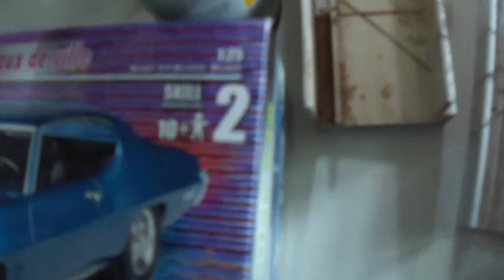How to build a 1972 Pontiac- Part-1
The process used to break down a model into sectional profile components.